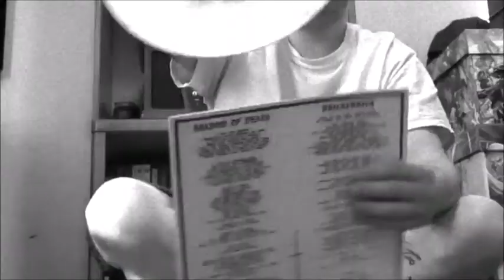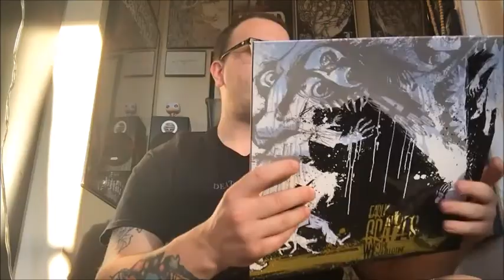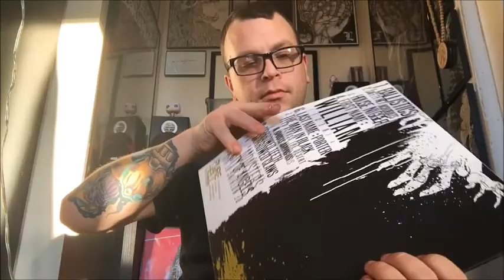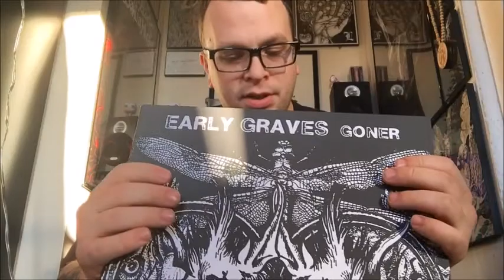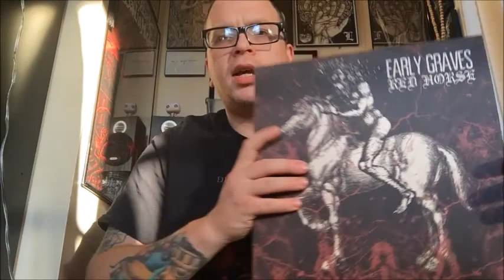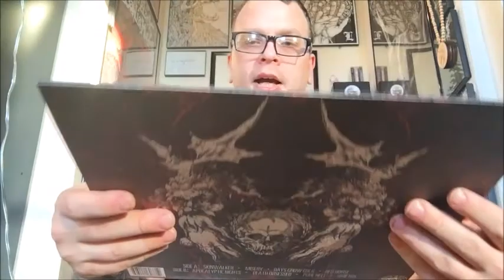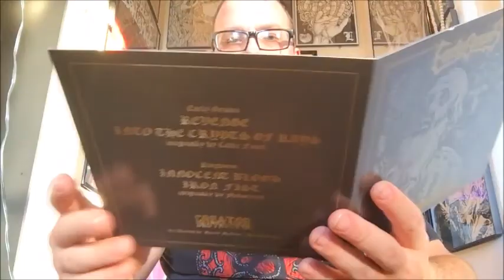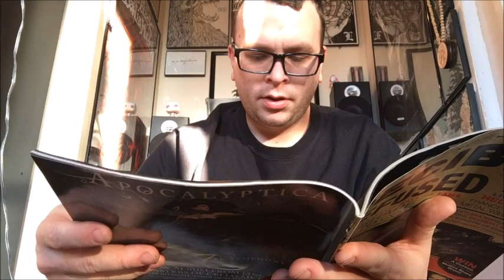Fanboy Chronicles Vol. 1: Early Graves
In which I talk about my favorite band: Early Graves.